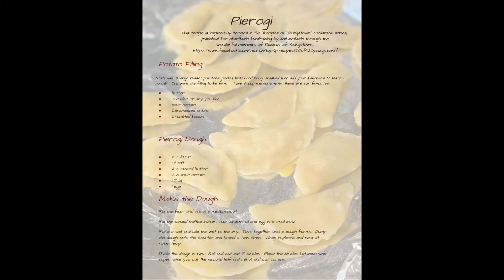Pierogi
Had these homemade for the first time about 10 years ago in NE Ohio.  Absolutely loved them and had to learn to make them at home.  Super simple and so good!  They freeze well too.